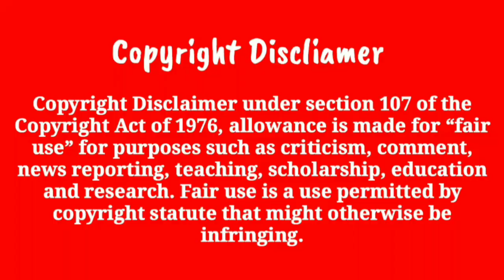ফল খেয়ে পানি খেলে কি পরিণতি হয় জানেন?ফল খেয়ে পানি খাওয়া কি উচিত?জেনে নিন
প্রচলিত ভাষায়, ফল খাওয়ার সঙ্গে সঙ্গে পানি পান করলে পাকস্থলীর গতি বাঁধা প্রাপ্ত হয়। কারণ অনেক ফলে ফ্রুকটোজ থাকে। ফল খেয়ে পানি পান করলে কার্বন ডাই অক্সাইড উৎপাদনের জন্য পাকস্থলীতে একটি অনুকূল পরিবেশ তৈরি হয়, এতে পেটে গ্যাসের পরিমাণ বাড়ে।

স্বাস্থ্য বিশেষজ্ঞরা বলছেন, তরমুজের মতো ফল খেয়ে পানি পান করা ঠিক নয়।কারণ এটি ধীরে ধীরে শোষণ হয় এবং গ্যাস তৈরি হওয়ার সম্ভাবনা বাড়ায়। যাদের পাকস্থলী তুলনামুলকভাবে স্পর্শকাতর তারা এই ফলটি খাওয়ার পর পানি খেলে অস্বস্তি বোধ করেন। এমনকী আয়ুর্বেদিক চিকিৎসায়ও তরমুজ বা যেসব ফলে পানির পরিমাণ বেশি থাকে সেগুলি খাওয়ার পর পানি না পান করার পরামর্শ দেওয়া হয়েছে।